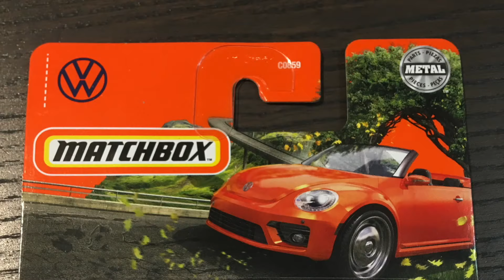Matchbox 2022 Lexus LS400 Custom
Hi!
I'm a diecast collector.